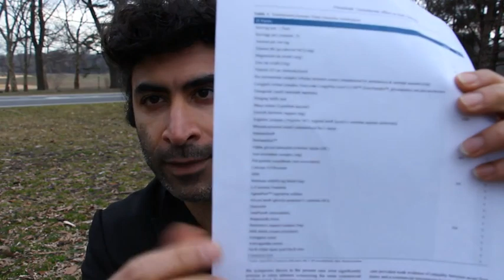Testosterone Boosters, Supplements, Herbs... Are They Safe??